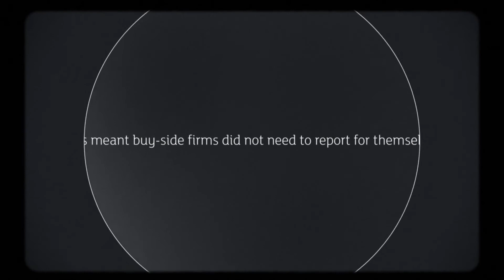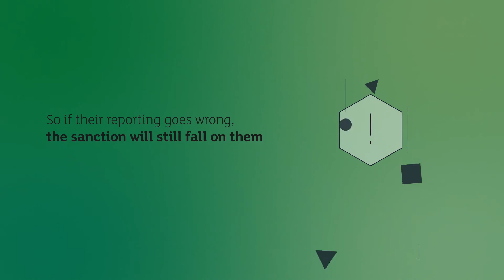SFTR Myth Busting: 'Buy-side can delegate their obligation to report'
Buy-side firms trading SFTs are required to report for SFTR. Some believe they can outsource their responsibility for reporting, but this is wrong.